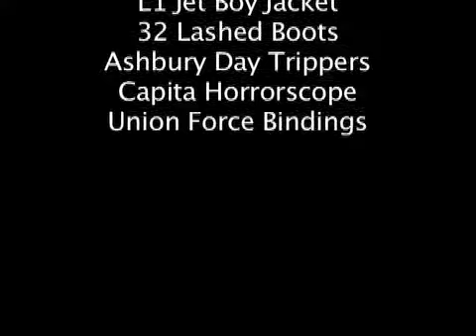EasyLoungin- Parker Snowboard Gear